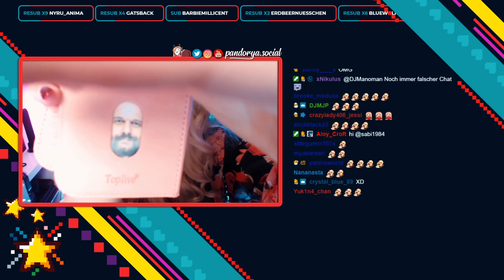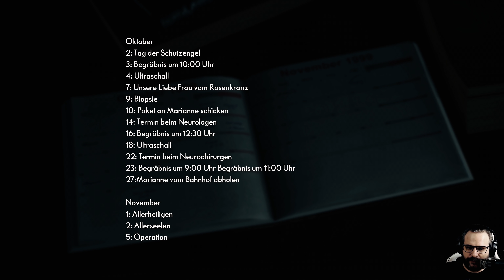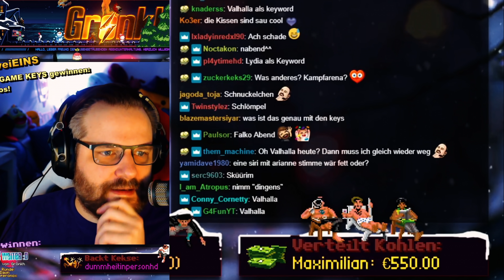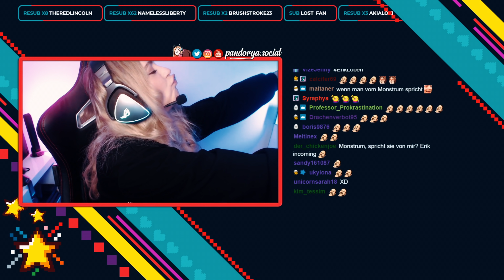Best of Gronkh 🎬 JANUAR 2021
[Chillys S.M. Club]

[Musik]
○ Intro: Dissidence - Power of Balance
○ Outro: Loving Caliber feat. Jonathan Kanat - What If I Said I Am Sorry

○ 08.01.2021 – 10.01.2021 – 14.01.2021 – 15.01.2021 – 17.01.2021 – 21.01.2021 – 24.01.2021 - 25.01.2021